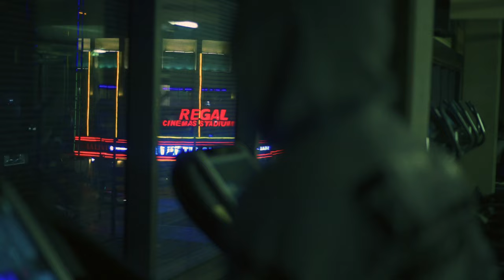Pitbull vs Zurdito Los Ángeles día 1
Isaac Pitbull Cruz aterriza en Los Ángeles, con una notable fortaleza, el está listo para su próxima pelea

CRUZ vs RAMIREZ
Hard-hitting Isaac “Pitbull” Cruz will step in to take on fellow Mexican and veteran contender Eduardo Ramírez in a 12-round WBC Lightweight Title Eliminator in the co-main event.

SUN, SEP 04, 2022  CRYPTO.COMARENA, LOS ANGELES, CALIFORNIA